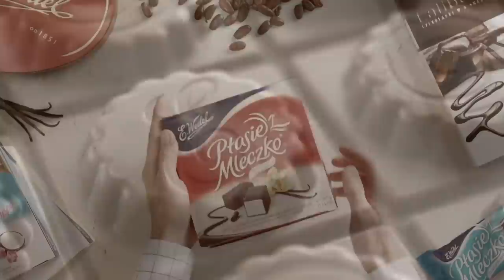WEDEL CHOCOLATE - WHAT‘S IMPORTANT ABOUT CHOCOLATE?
Today Wedel is the most recognizable chocolate brand in Poland associated with high quality and intense cocoa taste.
Anticipating customer expectations, we continue to expand our portfolio, with international availability as one of the focus areas. We already export our products to over 20 countries worldwide.
For more information about Wedel brand and our products, please go
Wedel to marka, która jest gwarancją smaku i najwyższej jakości czekolady oraz cieszy się niezachwianą reputacją w Polsce.
Wychodząc naprzeciw oczekiwaniom klientów, rozwijamy ofertę produktową, dostępną również na rynkach międzynarodowych. Eksportujemy swoje produkty do ponad 20 krajów na całym świecie.
Więcej informacji na temat marki Wedel i naszych produktów na stronie